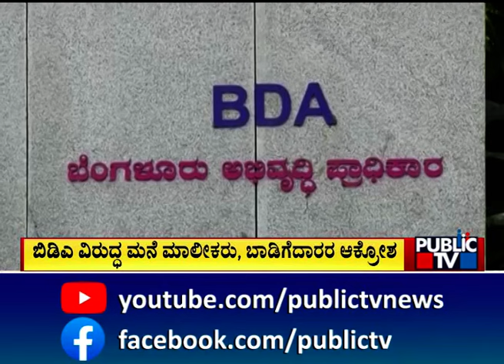BDA Reclaims Encroached Property Worth 60 Crores In Nagarabhavi | Public TV